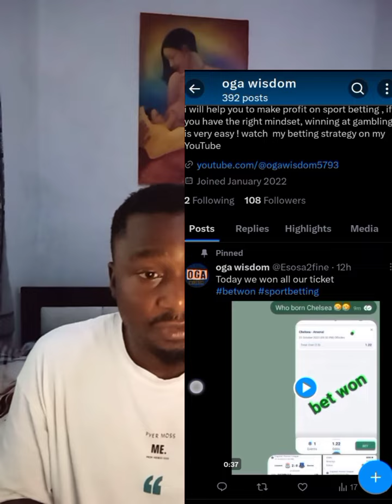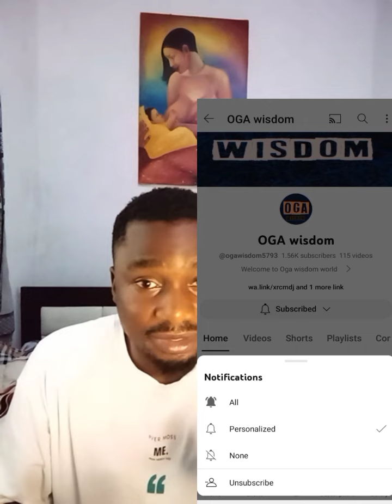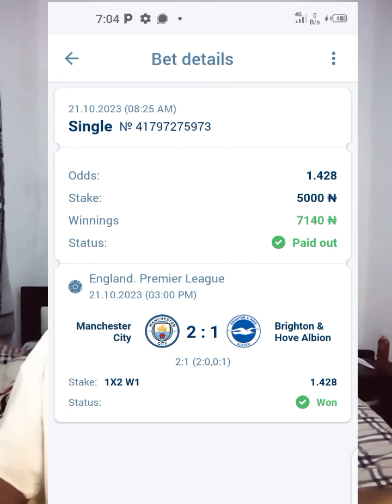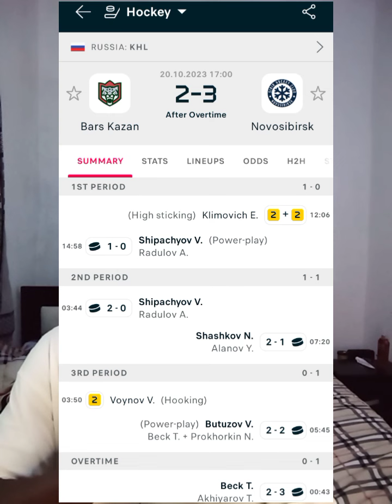Betting Strategy That Will Make You A Lot Of Profit [tennis and ice hockey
two betting strategy that will make you a lot of profit